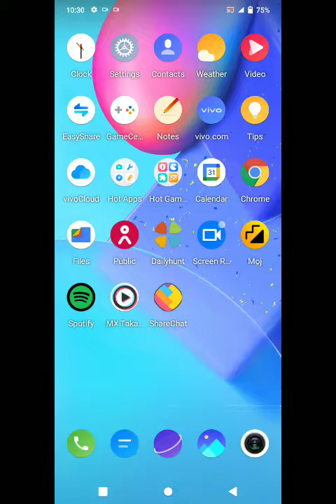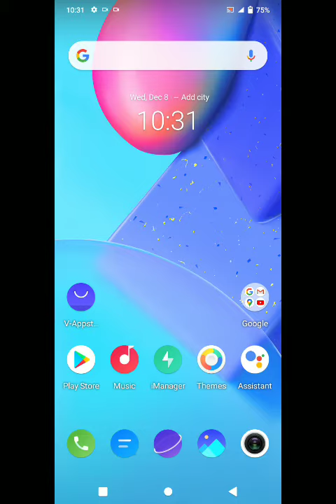How To Call Recording in Samsung Galaxy A03 Core,Vivo Y76Main Automatic Call Recording Enable Kare